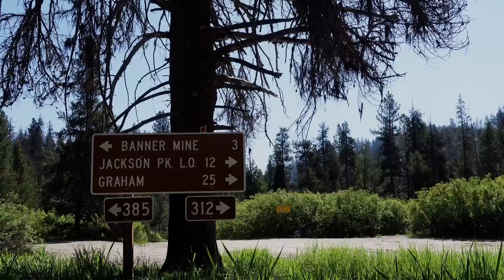Solo Car Camping, Fishing & Mtn Biking in Idaho